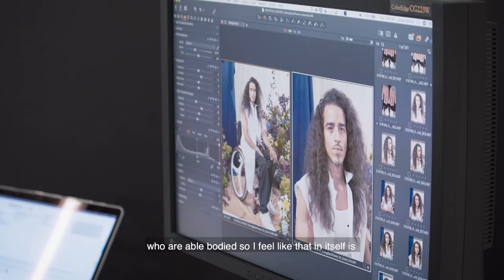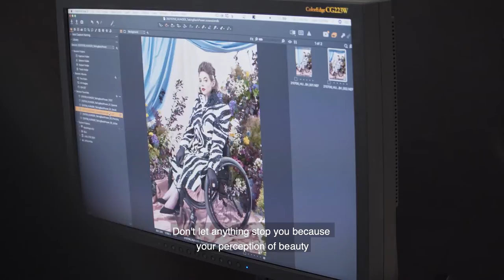"Seizing the Throne" for Hunger Magazine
Interviews with the talent for Hunger Magazine's iconic "Seize the Throne" editorial.

Directed by Julia Comita, styling Roberto Johnson, creative direction Stephanie Francis, hair Niko Weddle, makeup Michela Wariebi, manicure Leanne Woodley, set Tim Ferro

Shot by Daniel Anton Johnson, edited by Cristin Hughes, music by Javier Cruz

Featuring (in order): Frenchy Minaj,  Bri Scalesse, Julian Gavino, Syanne Centeno-Bloom, David Negron